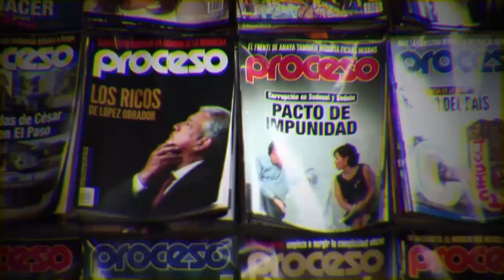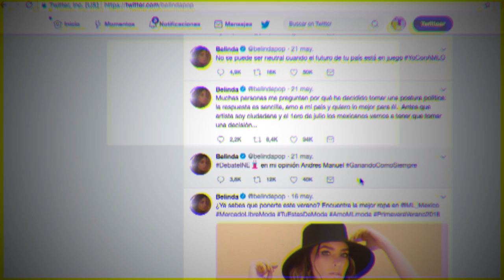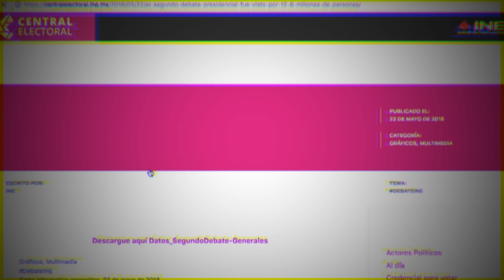EL DEBATE NUCLEAR-EL RESUMEN DE LA SEMANA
Las noticias que son una bomba nuclear de información. HOLACHIOT!